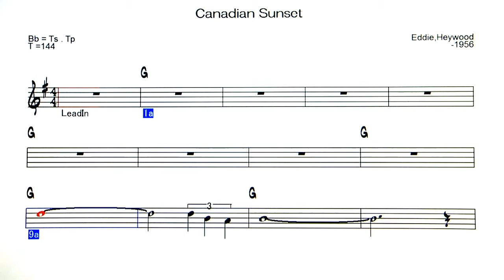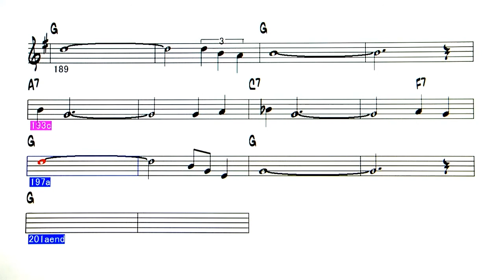Canadian Sunset - Gene Ammons style - ( Bb instrument )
Canadian Sunset ( by  Eddie Heywood - 1956 )
1 Chorus : 9 ～ 72 bar , 2 Chorus :  73 ~ 136 bar
3 Chorus : 137~202 bar
◎Backing Tracks list